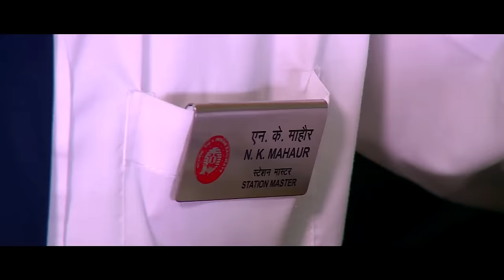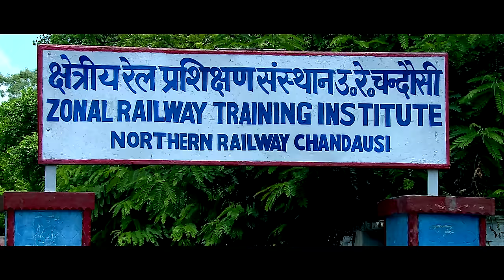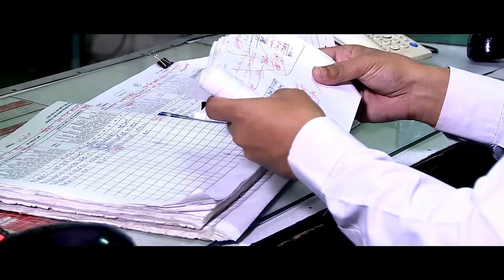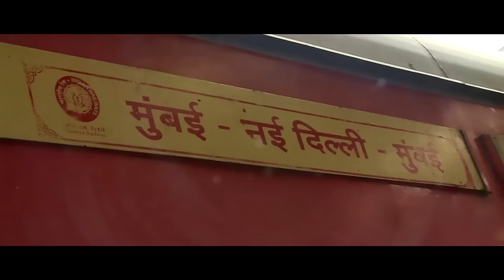Station Master Of Indian Railways